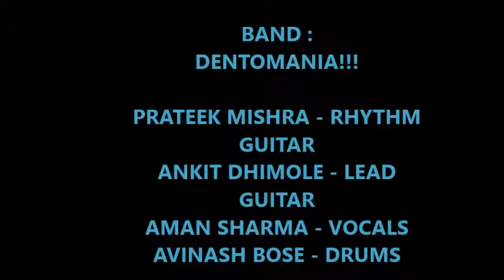A Band of 4 Dentists - Sun Raha Hai Na Tu (Aashiqui 2) Cover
4 Dentists, 4 Musicians, 4th April performing Sun raha hai na tu 4 YOU. Dentomania performing at Hitkarini Dental College annual fest 2014.